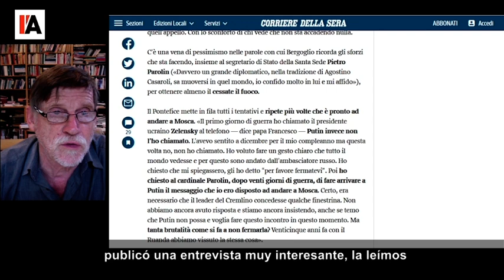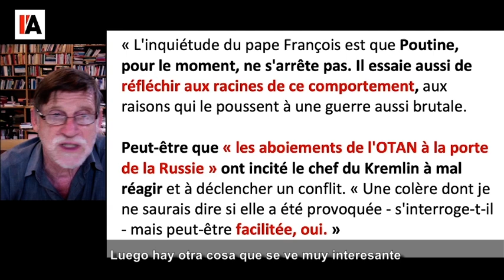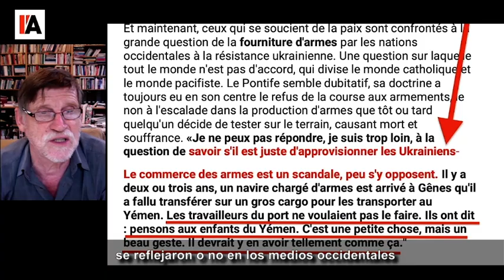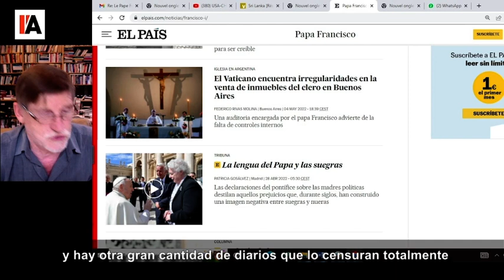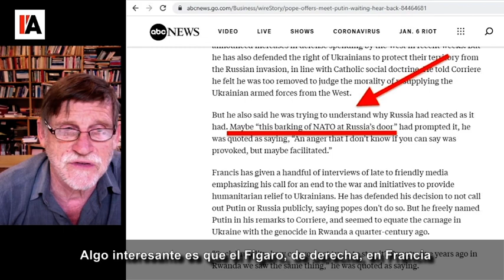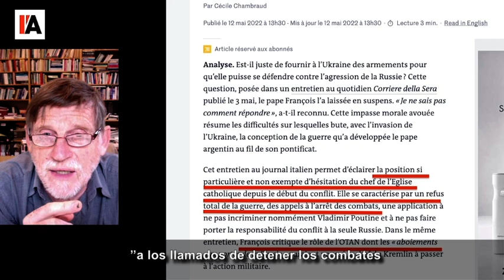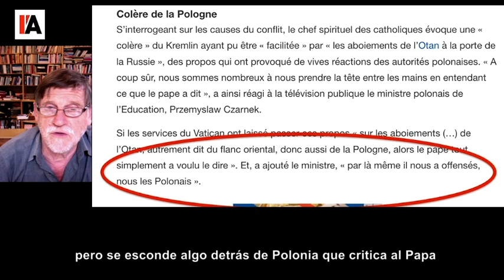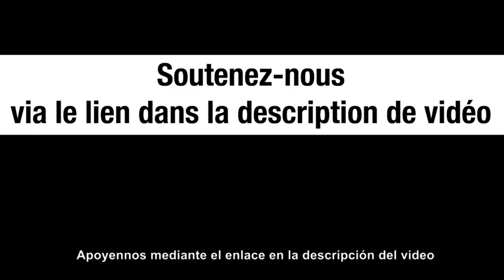Hasta el papa es censurado - La Mentira mediática - N°4